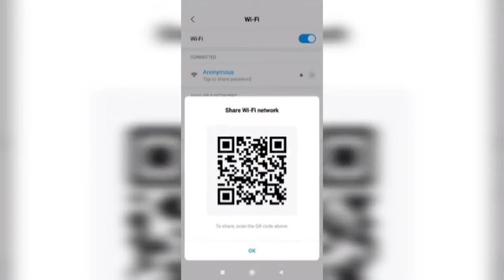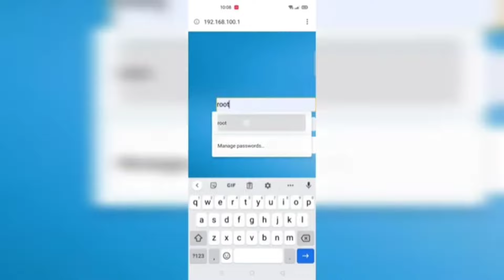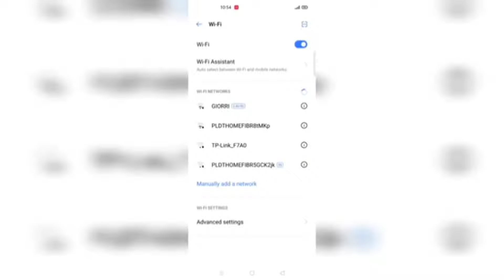How to Disable Scan QR Code to connect in Converge (Updated)